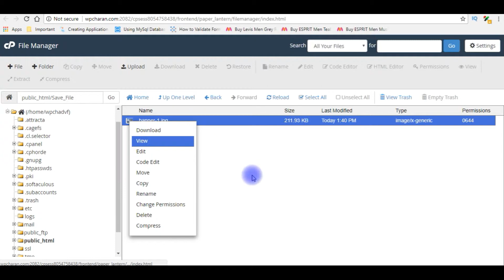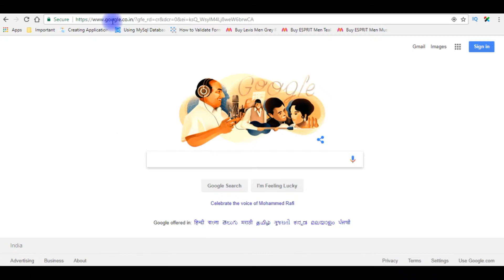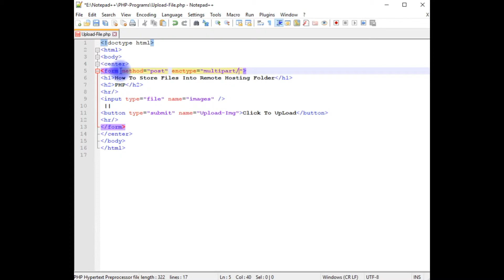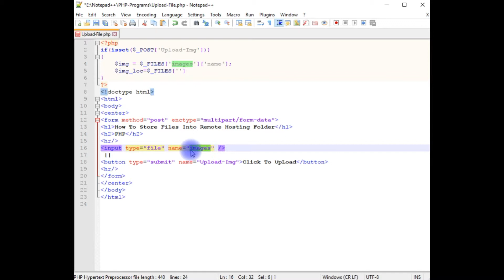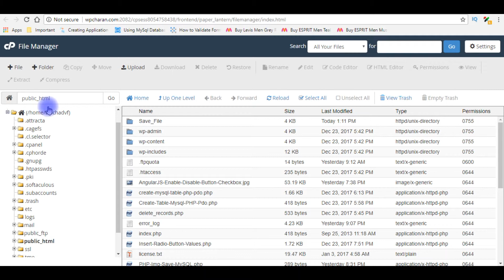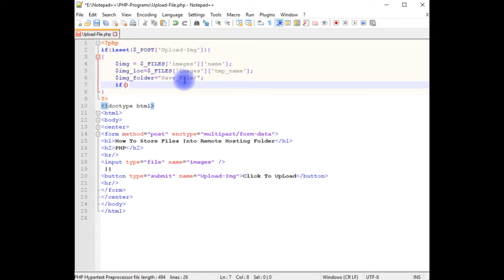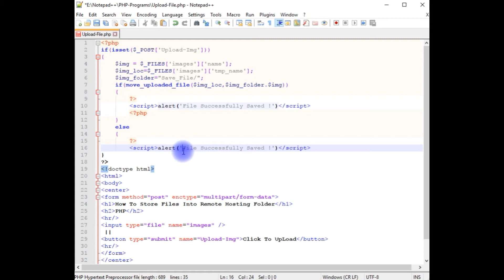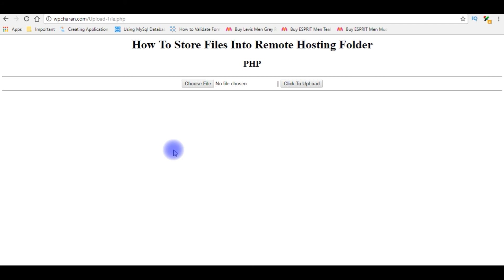PHP File Upload save into a folder (remote server)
If you're eager to learn Web Development PHP course and new concepts. Then you are at right place! lets come to the poing of this tutorial "uploading files using PHP file upload and save into a folder, either on your server or a remote server". Organizing PHP files in a structured manner on your server becomes effortless as you master the skill of uploading PHP files to specific folders.

Throughout this free PHP course, we'll provide you with clear explanations and practical examples, making it a PHP crash course for aspiring developers. You'll discover step-by-step instructions and valuable insights into handling file uploads in PHP, allowing you to enhance your web development skills. please check my php web developement course from haritha computers and technoloyg playlist